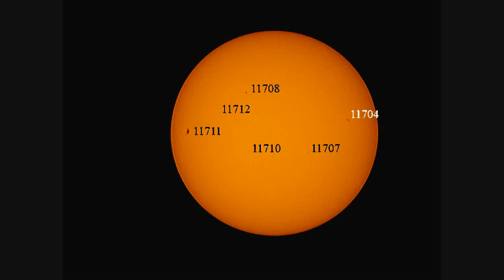Sun 01.04.13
Sunspots 11711, 11710, 11712, 11708, 11707 and 11704 captured with a 100,, refractor and Vesta pro webcam + solar filter.